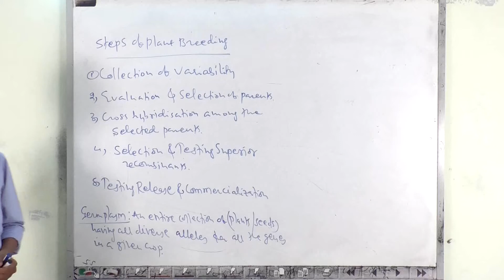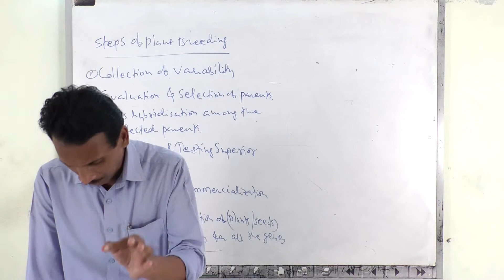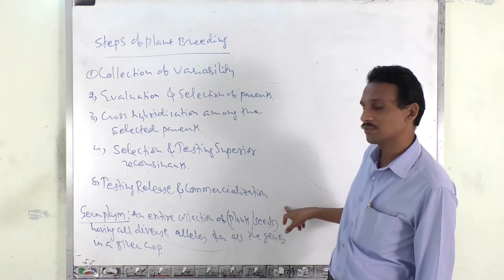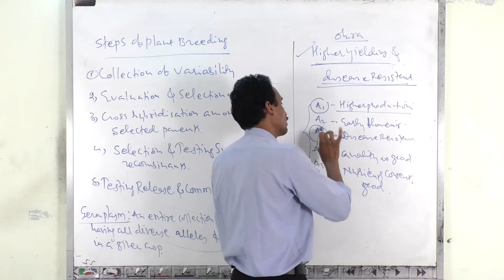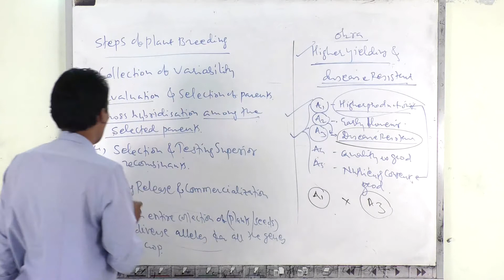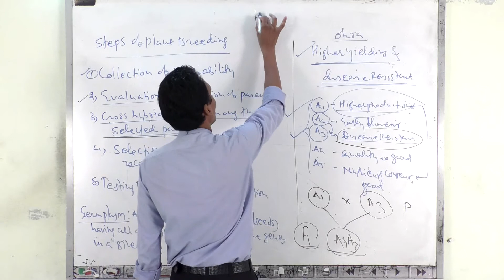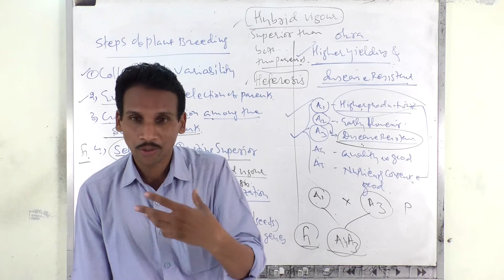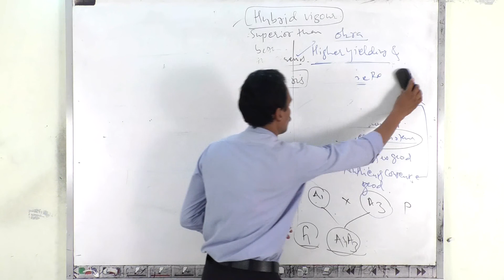Enhancement in food production lec 2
Neet,ncrt and cbse lectures